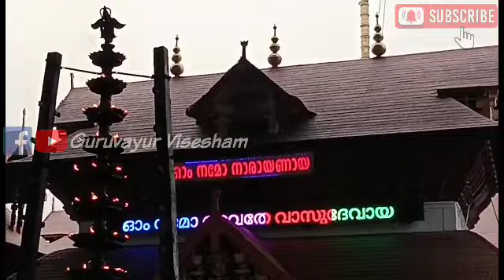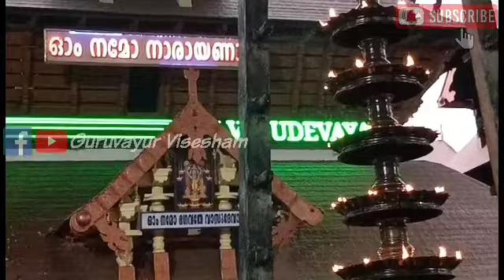ഗുരുവായൂരപ്പന്റെ ദീപാരാധന തൊഴുത് പ്രാർത്ഥിക്കാം| 09/01/2023 | Deeparadhana at Guruvayur Temple